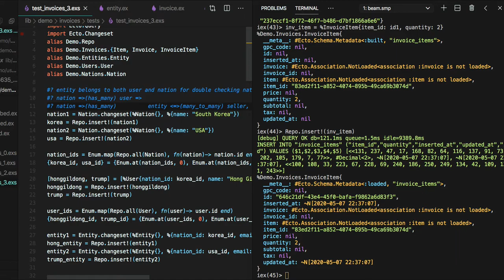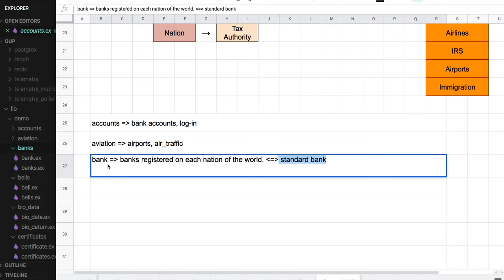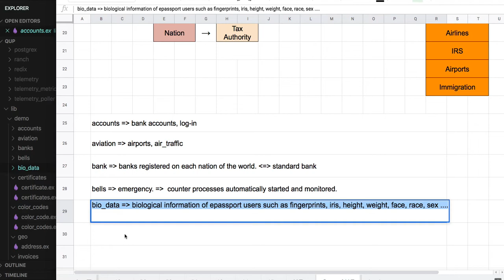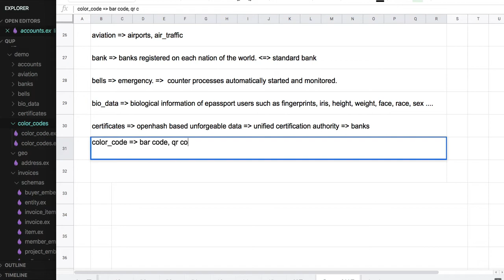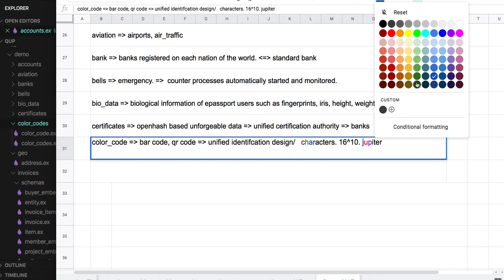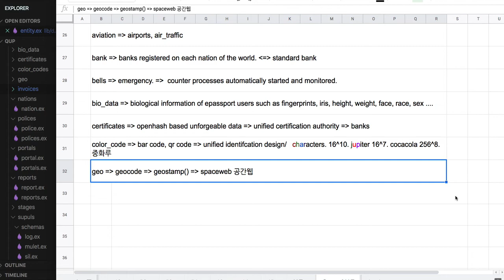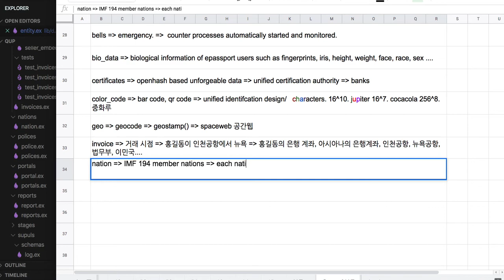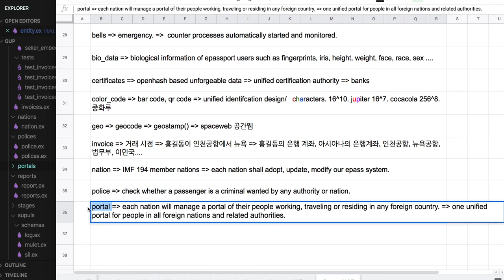[전자 여권] 65 - 시스템 디자인 업데이트(1/2)